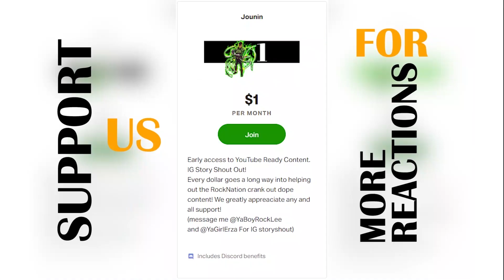This Toxic! Baki The Grappler Episode 8 Reaction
Baki The Grappler Episode 8 Reaction
Follow Director nasty on all Socials below
DirectoryNasty Youtube
Live every M-T-TH-F 7pm on Twitch